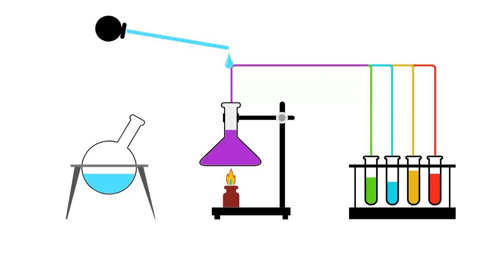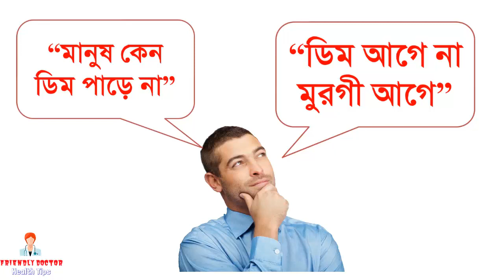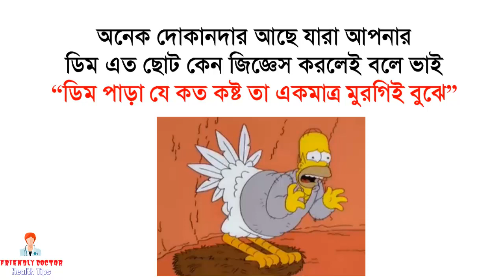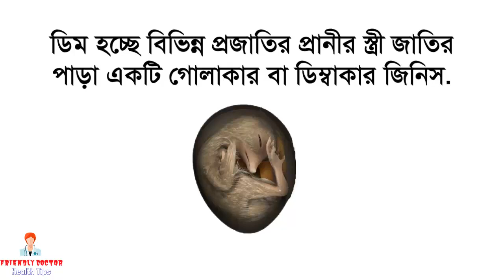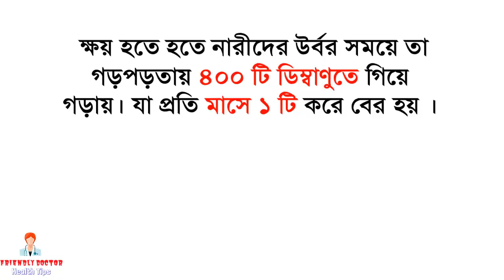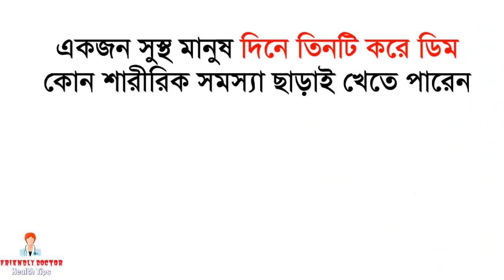মানুষ কেন ডিম পাড়ে না ?